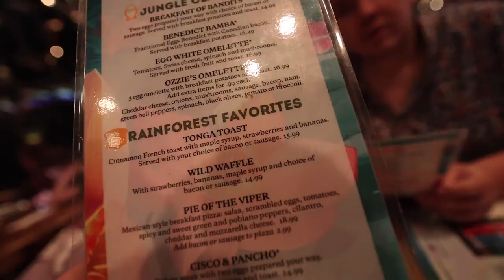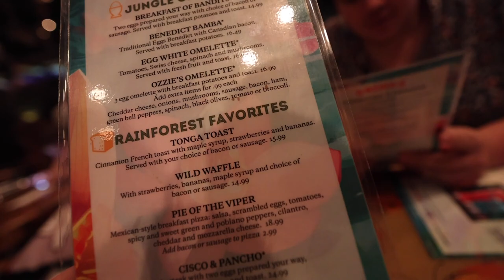BEST Breakfast @ Disney World?! | Rainforest Cafe FULL REVIEW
Come along as Ben and I get our breakfast on at Rainforest Cafe at Disney's Animal Kingdom.

Links to ALL of my camera gear:
Camera: Canon EOS R6
Lens: Canon RF 15-35mm f/2.8L IS USM
Mic: RODE VideoMic Pro+
Tripod: JOBY GorillaPod 5K
2nd Camera: Canon G7X Mark II